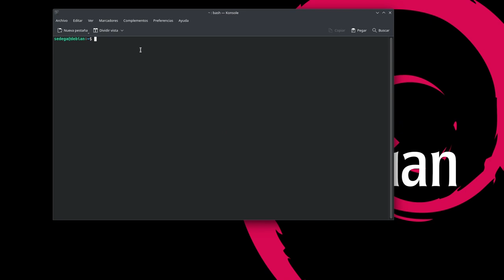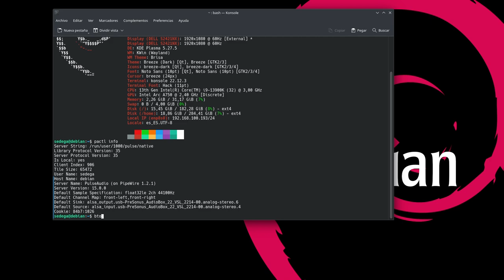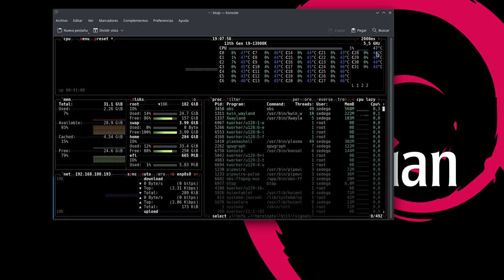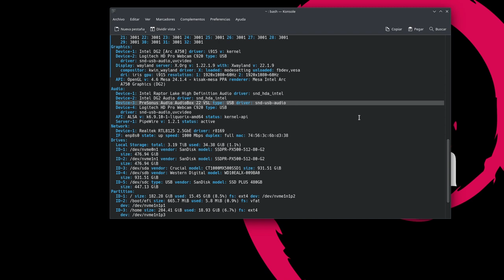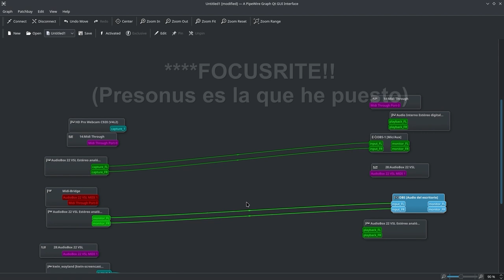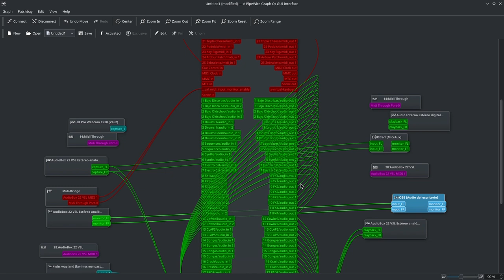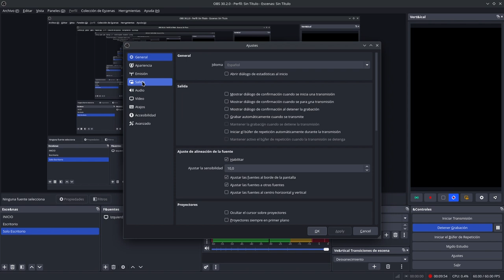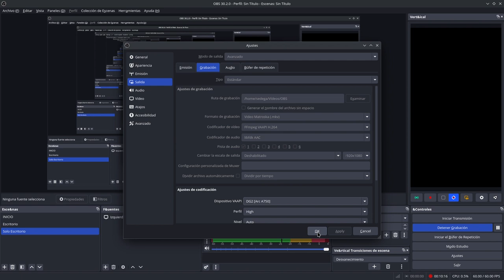Reconfigurando el Slimbook Kymera, vídeo puramente informativo de verano. Pero Debian 12 Se Queda.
Mala época para la creación, aquí y en esta época del año, como estamos sufriendo los LinuxTubers de la Penísula.
Atrás van a quedar muchos vídeos muchos vídeos sobre Debian y sus basadas, en que al final me estrello con la compatibilidad da Jack respecto a Pipewire por la instalación de Ardour, mayormente por la falta de información en español (y porque el ritmo de uno es el que es). Pero ahí van a seguir.
Aquí queda una muestra probada de una configuración de Debian 12 KDE Plasma en el Slimbook Kymera Black con un i9 13900K y la Intel ARC A750,
no apta (AVISO) para usuarios de entrada, por un mero detalle:
Tienes que hacer el primer arranque añadiendo la orden "nomodeset" tecleando la letra "e" en este primer arranque. Al menos en MI cofiguración de esta máquina. El Kernel 6.1 de Debian 12 se ve que no tiene Drivers para la ARC A750.